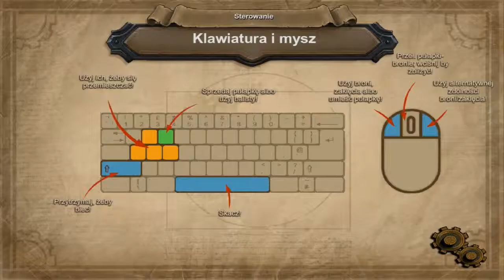Zagrajmy w Orcs Must Die! odc.1 Zaczynamy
Oto pierwszy odcinek serii Zagrajmy w Orcs Must Die! :)